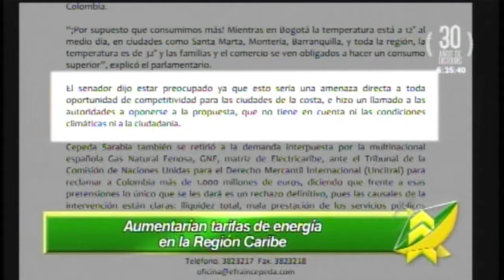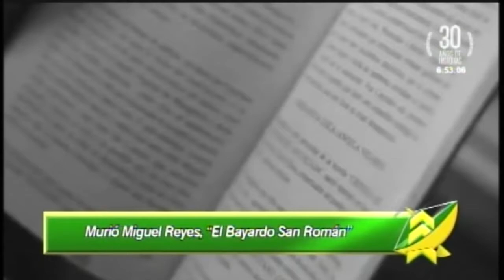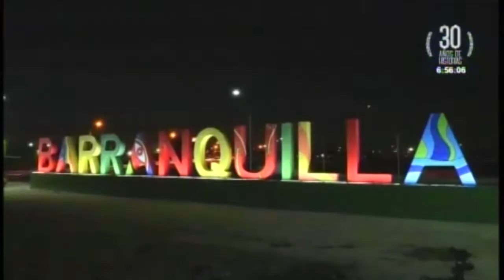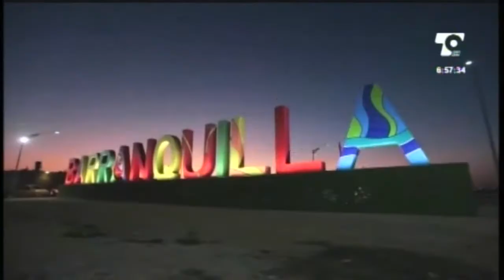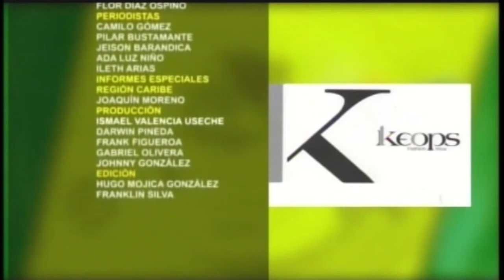LAS NOTICIAS 630 DE TELECARIBE EMISIÓN ABRIL 6 DE 2017